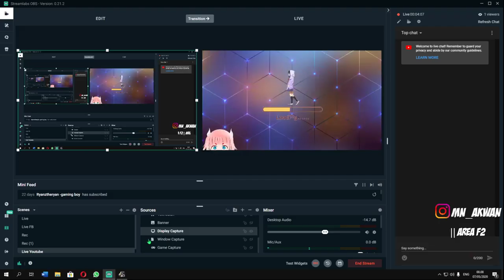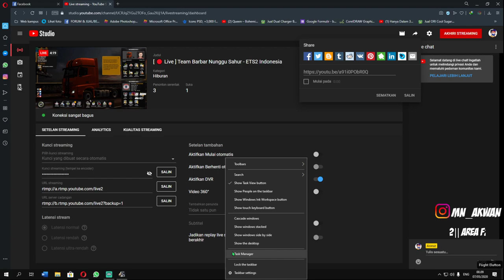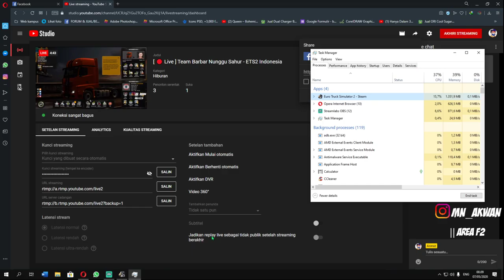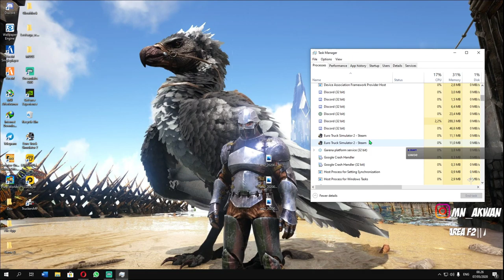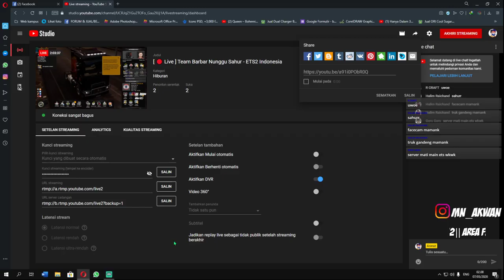[ 🔴 Live ] Team Barbar Nunggu Sahur - ETS2 Indonesia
🎮 Spek Pc :
🔰 Amd Ryzen 5 2400G
🔰 GTX 1050 Ti 4 GB

📹Software :
🔰 Filmora
🔰 OBS Studio